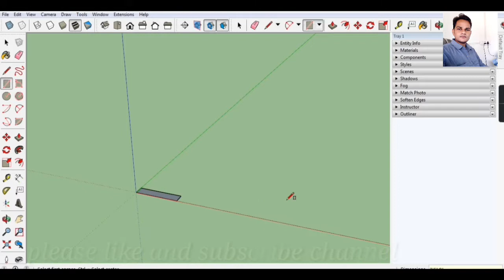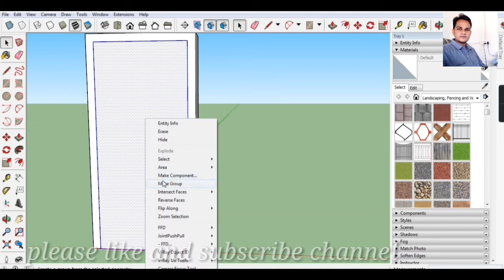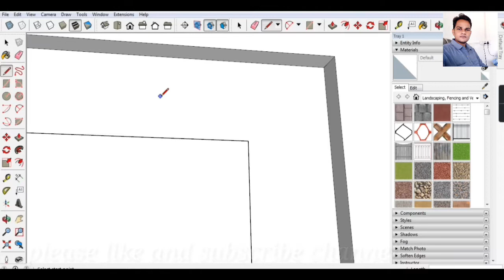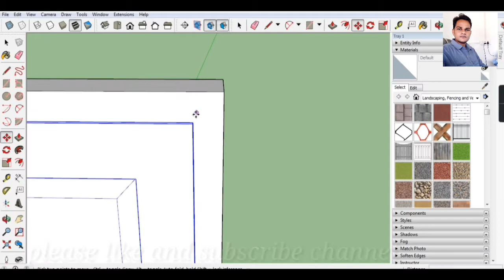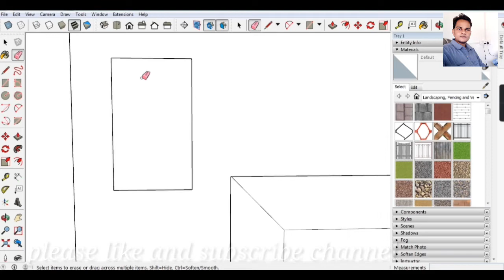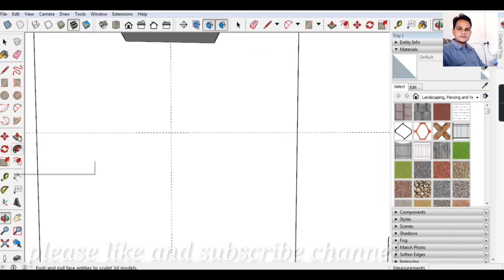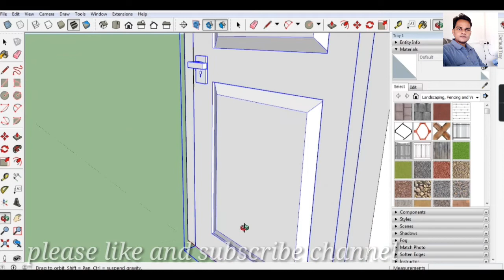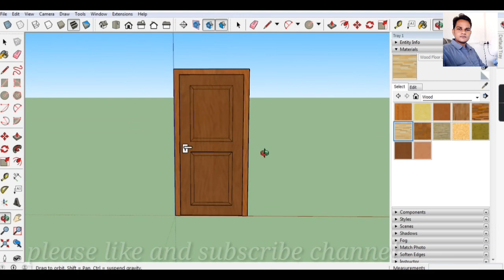how to make door in sketchup | create door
Hello everyone!
Watch Complete this video learn how to create door for   home design in sketchup.
Watch through this video of home decor & modern architecture to create your perfect home.

FOr more videos click on it

how to make door

Best House Elevation Design| Front elevation design|House elevation with shop
beautifully design house fornt elevaton.
Shubham Katahare,Shubhamkatahare,Er Shubham Katahare,Hindi,English,
Construction and Design,
Animation Design,

House Plan
2D House Plan
3D House Plan

3D interior walkthrough
sketchup tutorial
room design